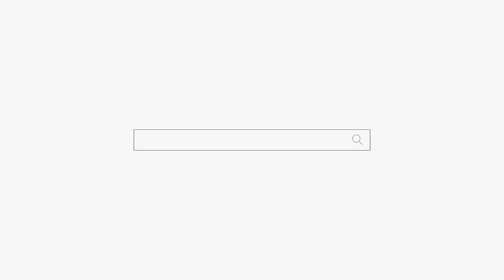어떻게 다 아세요... 나 무당이야ㅋㅋㅋ 천안점집 아산점집 용군TV 무당 매화도령